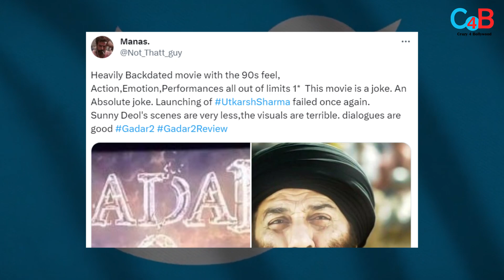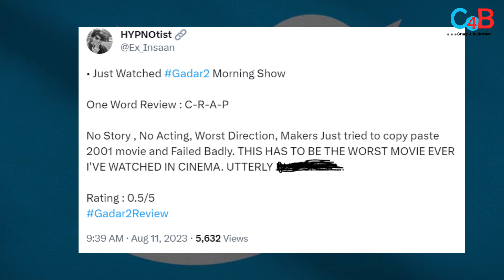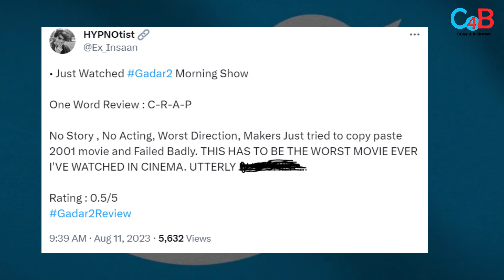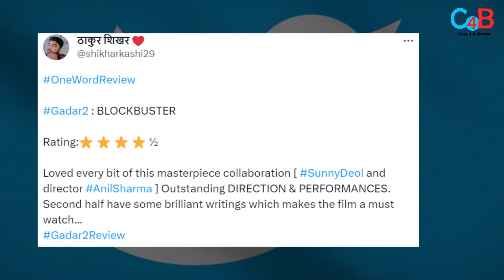GADAR 2 : SOCIAL MEDIA REVIEW| Sunny Deol , Ameesha Patel, Utkarsh Sharma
Check Out this Video of Sunny Deol Starrer Gadar 2 Social Media review